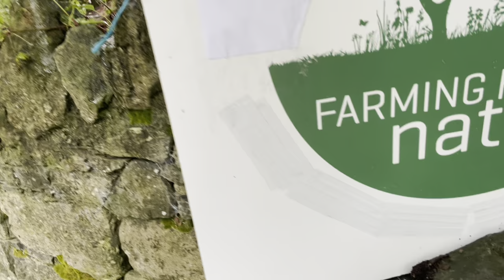A very busy day with nearly 40 farmers on a farming for nature farm walk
We even had a minister for agriculture Pippa Hacket and a department of agriculture official attend our farm walk. Visitors were here for over 6 hours, talking, listening and learning from each other. I hope it was a successful day for all those who came.